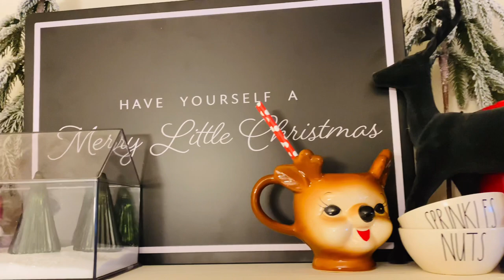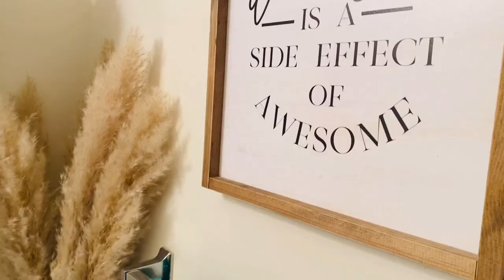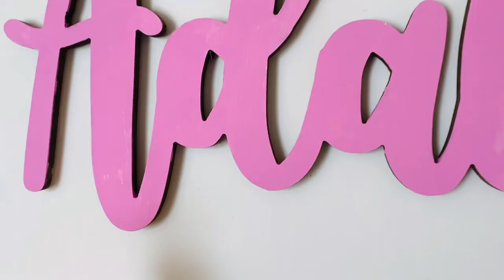Christmas Apartment Decor Tour + Apartment Tour